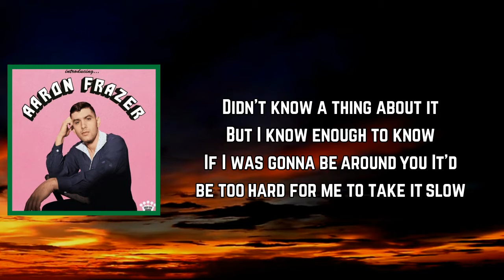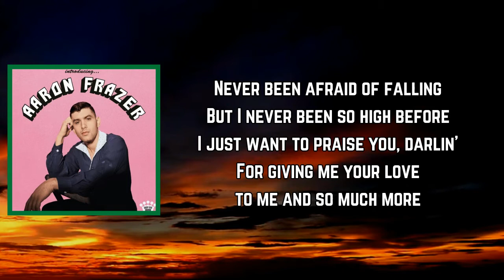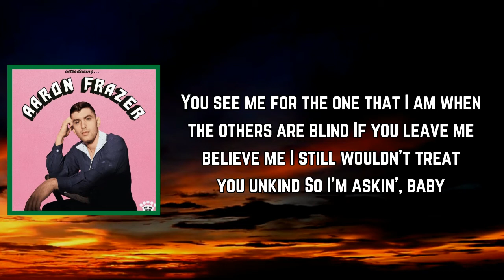Aaron Frazer - Have Mercy (Lyrics)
Album: Introducing...

Have Mercy Lyrics:

[Verse 1]
Didn't know a thing about it
But I know enough to know
If I was gonna be around you
It'd be too hard for me to take it slow
Well my heart started racing
And I took the place of your shadow
I went all in and that's when
I knew nothing else mattered

[Chorus]
Oooh ooh ooh have mercy
Lord have mercy on me
Ooh ooh don't hurt me

[Verse 2]
Never been afraid of falling
But I never been so high before
I just want to praise you, darlin'
For giving me your love to me and so much more

[Bridge]
You see me for the one that I am when the others are blind
If you leavе me believе me I still wouldn't treat you unkind
So I'm askin', baby

[Chorus]
Got me on my knees singing
Oooh ooh ooh don't hurt me
Don't you hurt me baby
Oooh have mercy
Oooh don't hurt me

[Bridge]
If you leave me believe me I still wouldn't treat you unkind

[Outro]
Begging mercy baby
Ooh ooh have mercy